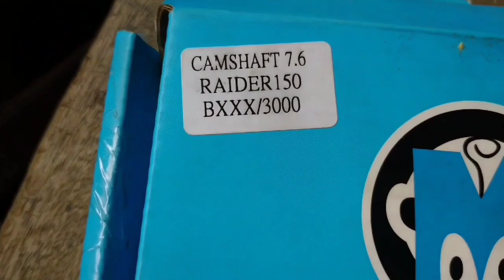Ruzuki rusi naka block at head ng raider.kargado na ang makina....part1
pg racing ruzuki